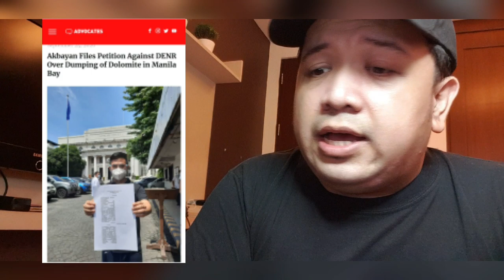Akbayan files petition against Manila Bay white sand